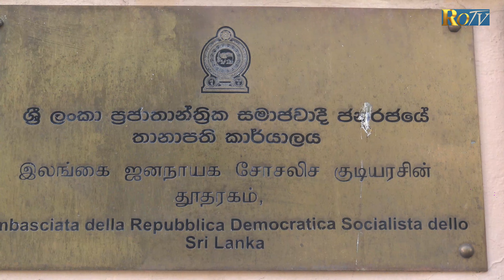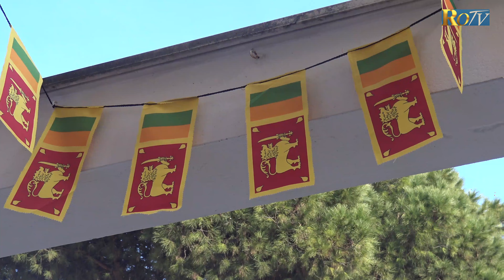76 ජාතික නිදහස් දින සැමරුම ශ්‍රී ලංකා තානාපති කාර්යාලය ඉතාලිය...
76 ජාතික නිදහස් දින සැමරුම ශ්‍රී ලංකා තානාපති කාර්යාලය ඉතාලිය...